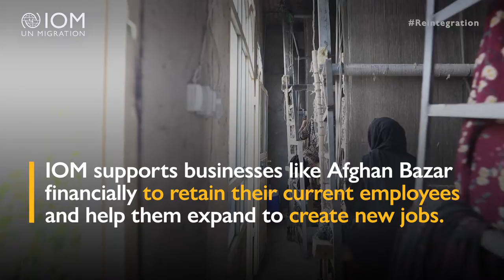Weaving a bright tomorrow in Afghanistan: Fatemah's Story